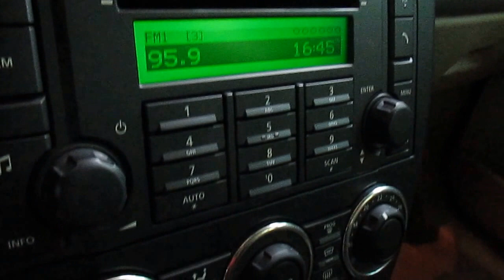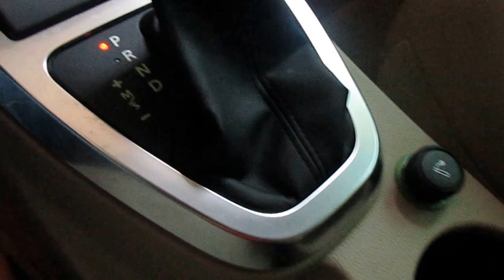Land Rover Freelander2 2.2 SE - 2012 - Auto Futura TV (VENDIDO)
Marca: LAND ROVER
Modelo: FREELANDER 2
Versão: 2.2 SE SD4 16V TURBO
Cor: Cinza
Motor: 2.2
KM: 51700
Nº Portas: 4
Ano: 2011 / 2012
Combustível: Diesel
Câmbio: Automático
Opcionais:Ar-condicionado
Direção Hidraulica
- Travas elétricas
- Vidros elétricos
- Alarme
- Rádio e CD Player
- Freio ABS
- Desembaçador traseiro
- Air bag duplo
- Ar quente
- Rádio
- Pintura metálica
- Revisado Concessionária
- Retrovisores elétricos
- Retrovisor fotocrômico
- Porta-copos
- Banco elétrico
- Bluetooth
- Brake light
- Farol de neblina
- Injeção eletrônica
- Mala elétrica
- Piloto automático